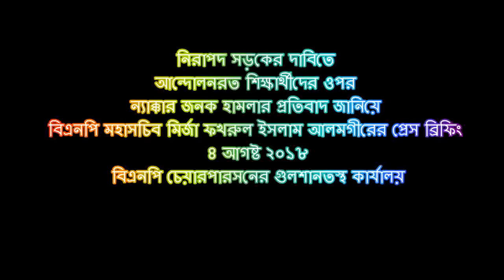শিক্ষার্থীদের ওপর হামলার প্রতিবাদে বিএনপি মহাসচিব মির্জা ফখরুল ইসলাম আলমগীরের প্রেস ব্রিফিং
নিরাপদ সড়কের দাবিতে আন্দোলনরত শিক্ষার্থীদের ওপর ন্যাক্কার জনক হামলার প্রতিবাদ জানিয়ে বিএনপি মহাসচিব মির্জা ফখরুল ইসলাম আলমগীরের প্রেস ব্রিফিং (ভিডিও)